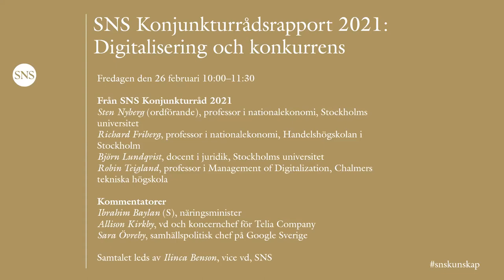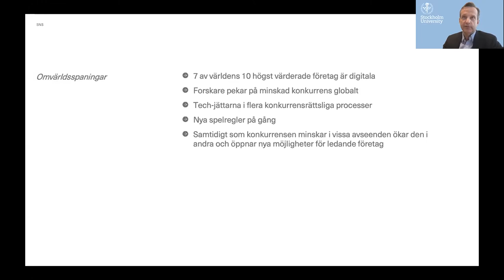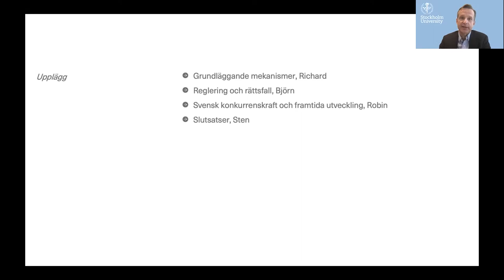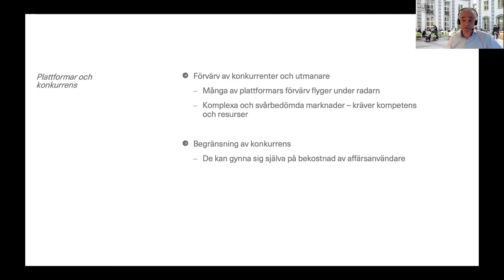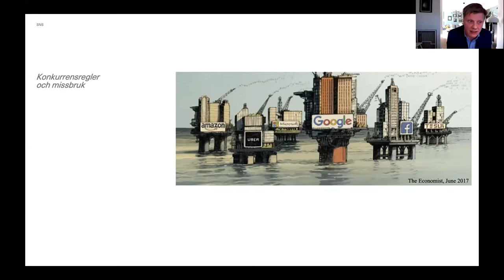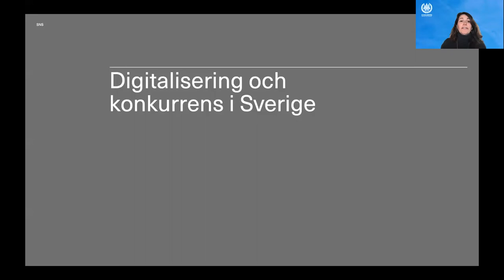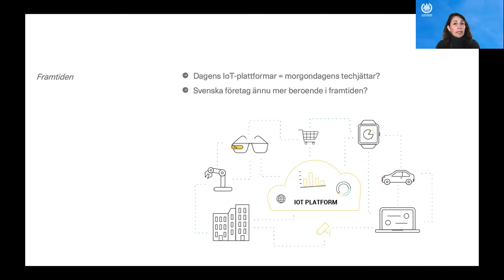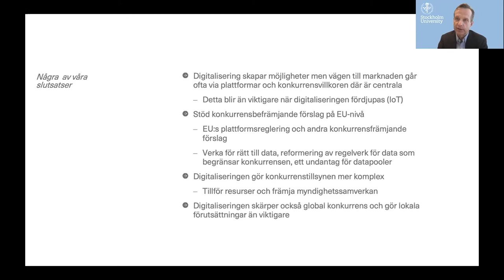SNS Konjunkturrådsrapport 2021: Digitalisering och konkurrens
SNS Konjunkturråd 2021 presenterar sin analys av hur marknader stöps om och nya konkurrensproblem uppstår i digitaliseringens kölvatten. Slutsatserna kommenteras av näringsminister Ibrahim Baylan, Telia Companys vd och koncernchef Allison Kirkby samt Google Sveriges samhällspolitiska chef Sara Övreby.

Medverkande
Från SNS Konjunkturråd 2021:
Sten Nyberg (ordförande), professor i nationalekonomi, Stockholms universitet

Richard Friberg, professor i nationalekonomi, Handelshögskolan i Stockholm

Björn Lundqvist, docent i juridik, Stockholms universitet

Robin Teigland, professor i Management of Digitalization, Chalmers tekniska högskola

Kommentatorer:
Ibrahim Baylan (S), näringsminister

Allison Kirkby, vd och koncernchef för Telia Company

Sara Övreby, samhällspolitisk chef på Google Sverige

Samtalet leds av Ilinca Benson, vice vd, SNS.